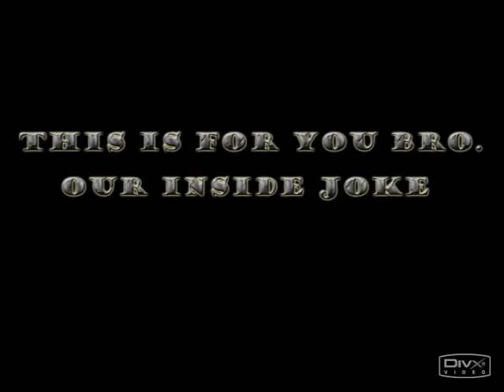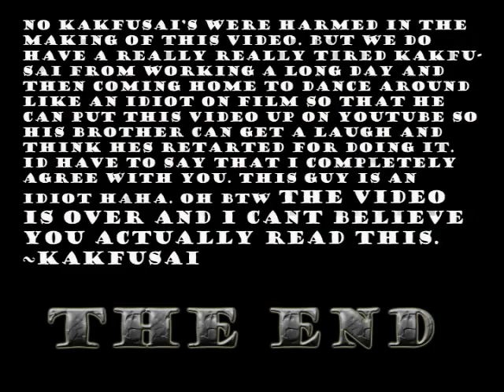MV: I Dun Wan Er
This was made for my bro as an inside joke. All the material is original. If I get enough people to request the mp3 ill upload it. Enjoy.